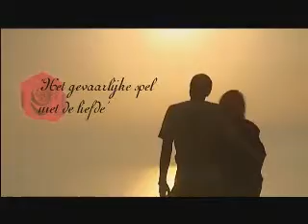Petra Berger - Mistress Special (Part 1)